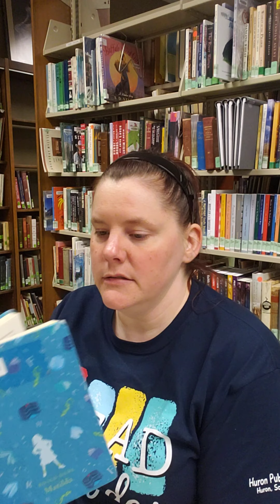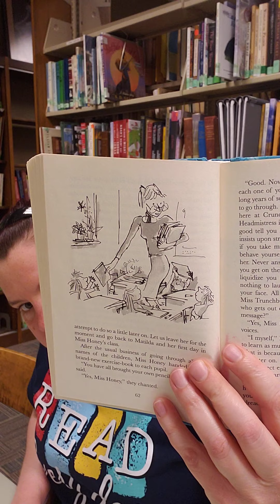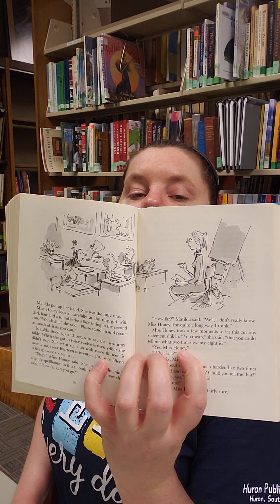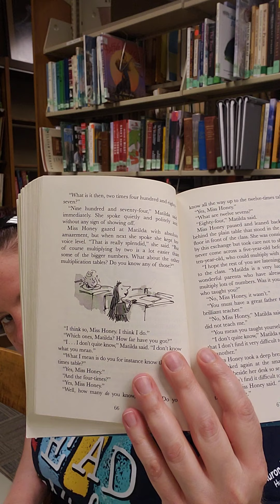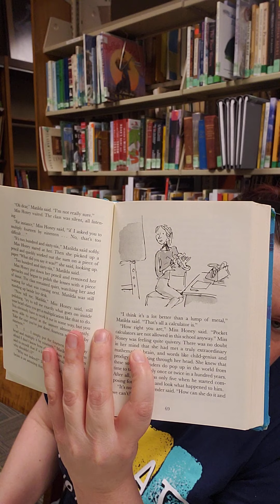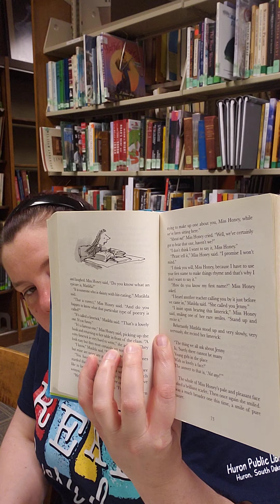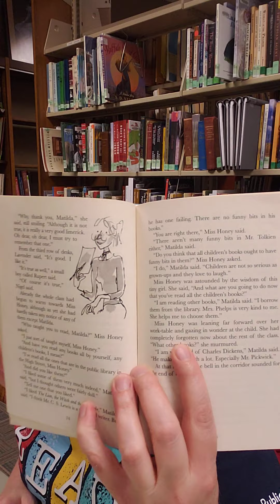April 10, 2020